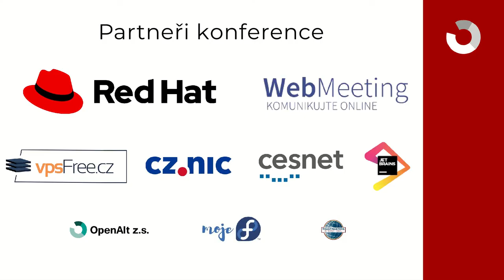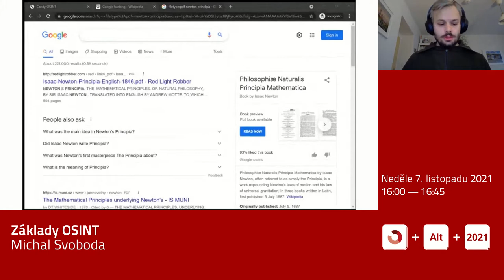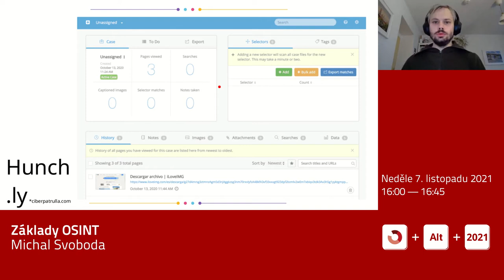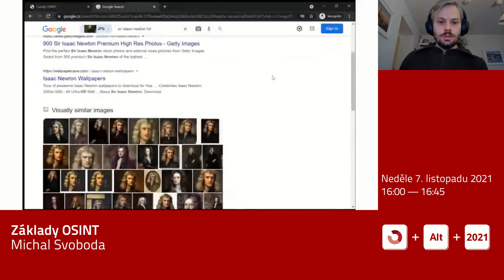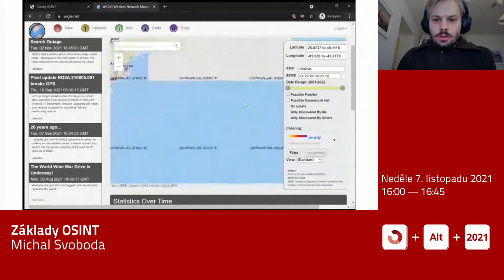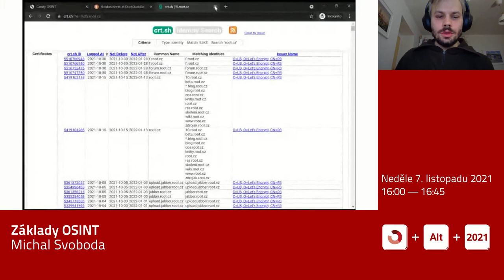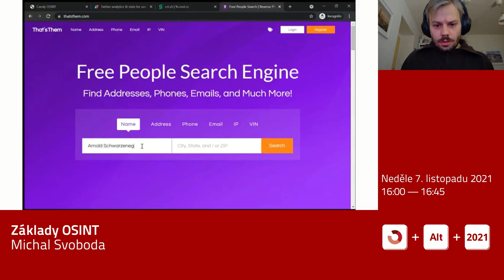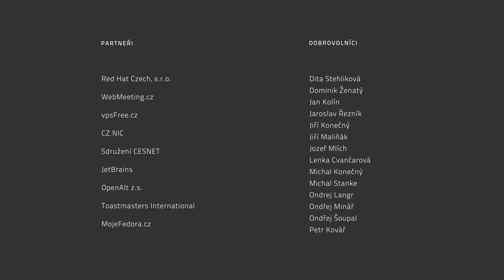Michal Svoboda: Základy OSINT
OSINT (open source intelligence) označuje metody zjišťování informací z veřejně dostupných zdrojů, zejména na internetu. Během přednášky se seznámíme se základními principy a představíme si některé techniky a nástroje.